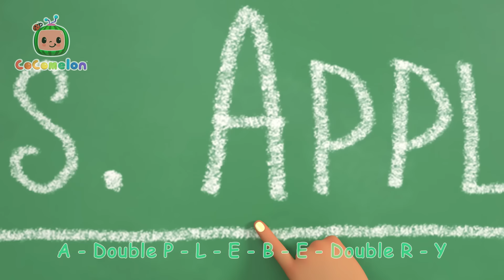TomTom and YoYo Halloween Dress Up | CoComelon Sing Along Songs for Kids | Moonbug Kids Karaoke Time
When Nina and her family visit JJ's house for a playdate, all they can think about is what they'll be for Halloween. As they sing/daydream about building the perfect outfit, they each fashion improvised costumes and debate who is the scariest.

00:00 Halloween Dress Up
03:08 Rain Rain Go Away
05:44 Humpty Dumpty
08:12 Are We There Yet?
10:43 Funny Face Song
13:34 Baby Shark Submarine
15:50 The Duck Hide and Seek Song
18:37 The Teacher Song
21:39 Bath Song
24:14 Class Pet Song